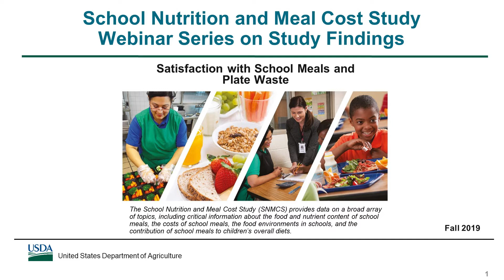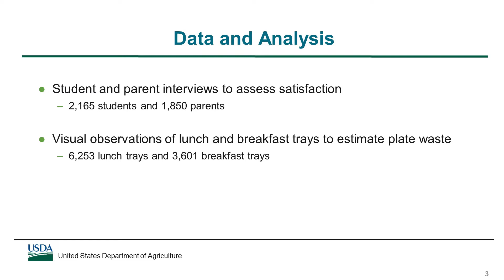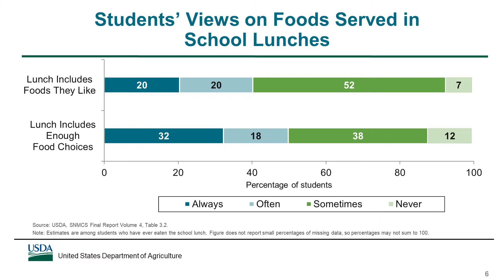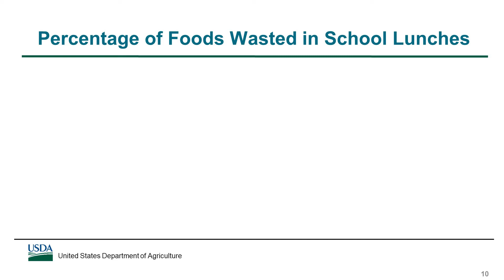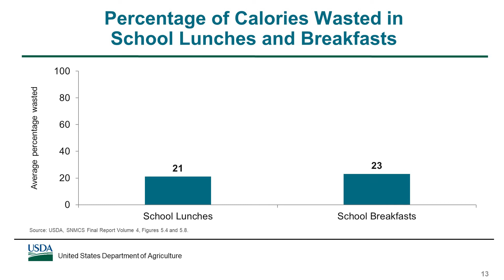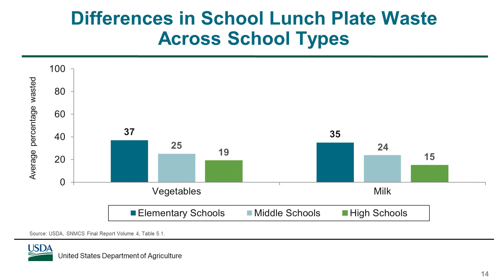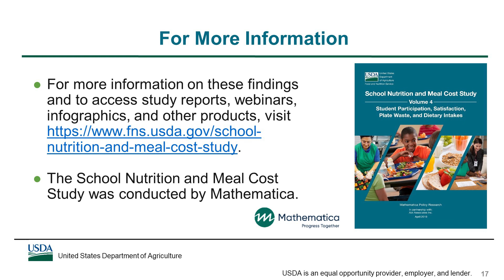SMNCS Webinar Series - Satisfaction with School Meals and Plate Waste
Starting in school year 2012-13, the school meal programs began to undergo widespread changes, including updated nutrition standards for meals, additional lunch reimbursement for meals that met the standards, and rules affecting the price charged for full-price lunches. The School Nutrition and Meal Cost Study collected data in school year 2014–15 and was the first, comprehensive national assessment of the programs since these major reforms began.

This webinar focuses on findings related to student and parent satisfaction with the school meal programs and plate waste, or the amount of available food that was discarded or not eaten.